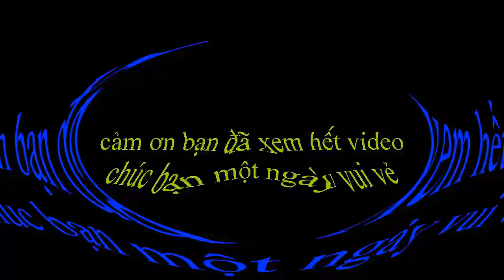Tovit, tua vit, tuôc nô vit, bake nhiễm từ, mất từ/VVQT/35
#35  tovit   tua vit   tuôc nô vit   bake nhiễm từ, mất từ/VVQT
Nạp từ, xả từ cho tô vít ( tua novit, tuavit, ba ke,...) có rất nhiều cách làm cho tua vit nhiễm từ và mất từ, cách đơn giản nhất là. Việc vặt quanh ta xin chào tất cả các bạn, mong các bạn xem hết và góp ý cho mình để hoàn thiện hơn, chúng tôi xin giới thiệu video mô tả một cách chi tiết nhất quá trình nạp từ, xả từ cho tô vít ( ba ke ), để mọi người cùng biết, cùng làm,  đơn giản, dễ làm, tôi đã biết từ cách đây 47 năm ( năm 1974) mới học lớp 6 . bây giờ mới thấy nhiều người nhắc đến nghe khó quá, và để đáp ứng  nhu cầu của nhiều người có tô vít ( tua novit, tuavit, ba ke,...) muốn làm cho tua vit nhiễm từ và mất từ. Nếu bạn còn đang phân vân chưa biết cách làm như thế nào thì hãy cố gắng xem hết video này nhé.  Hy vọng đó sẽ là những điều bổ ích giúp các bạn nhiều hơn trong cuộc sống cũng như có thể áp dụng chúng trong công việc của các bạn,  rất mong quý bạn ủng hộ kênh.
Thẻ tag:

nắp giáp, tét thử, kết quả

 rễ làm, định vị, có từ, mất từ

thích chế,  rất rẻ,

rễ sử dụng, kỹ thuật,

Cách, đơn giản

Cách làm, kinh nghiệm

mẹo vặt, việc vặt quanh ta

Việc Vặt Quanh Ta xin chào tất cả các bạn, đến với chúng tôi các bạn sẽ biết được những mẹo hay trong cuộc sống. Hy vọng đó sẽ là những điều bổ ích giúp các bạn nhiều hơn trong cuộc sống cũng như có thể áp dụng chúng trong công việc của các bạn.